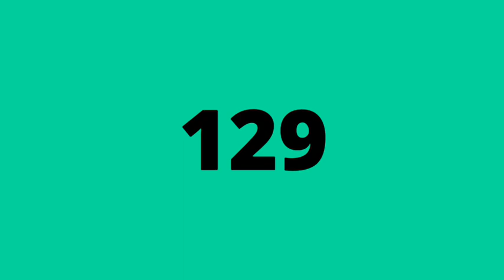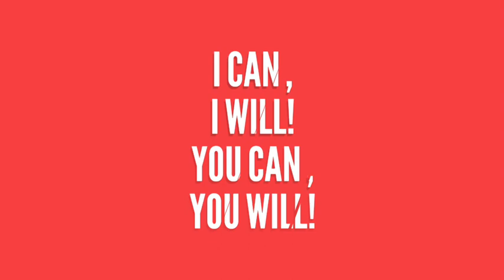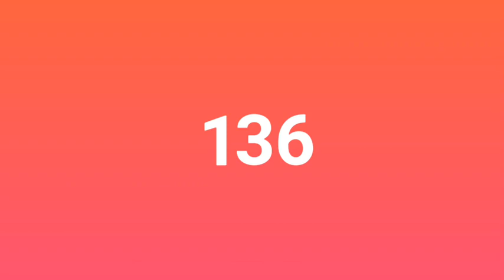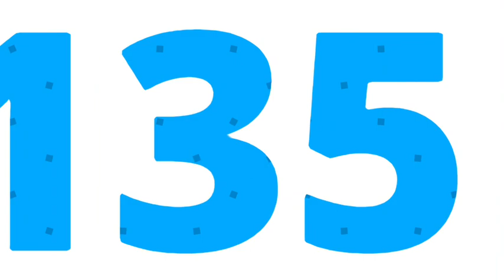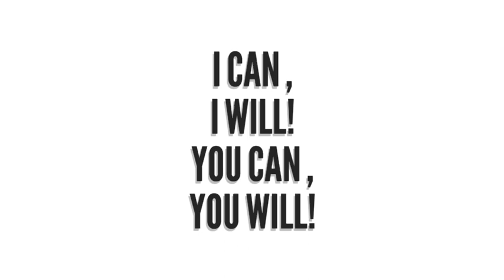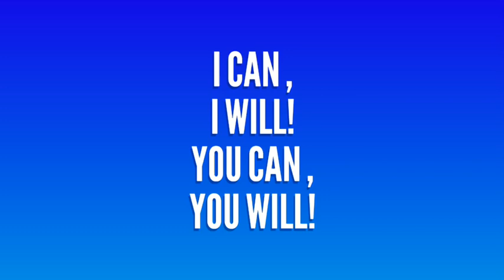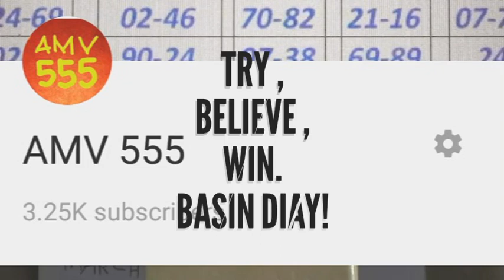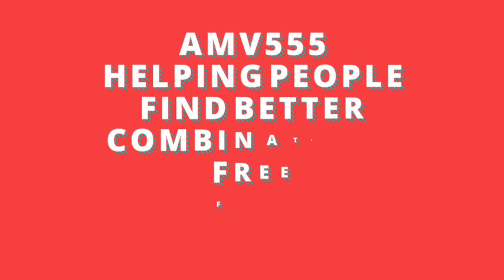SUERTRES & STL MONTHLY GUIDE for MARCH 2020